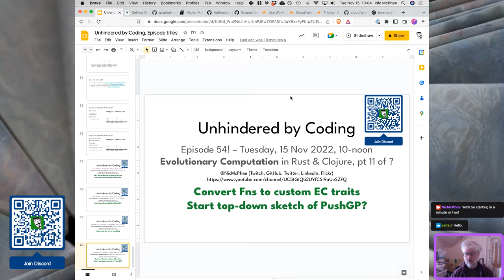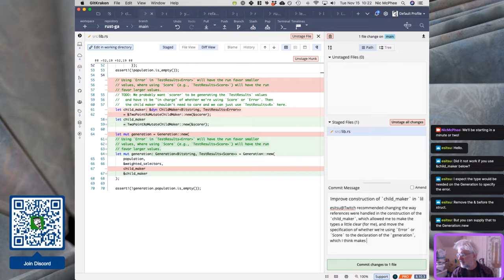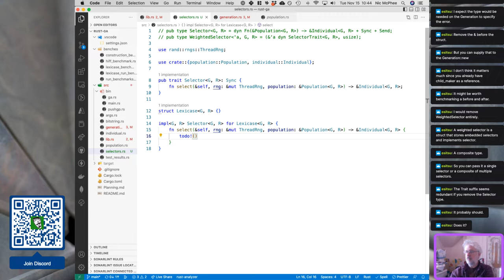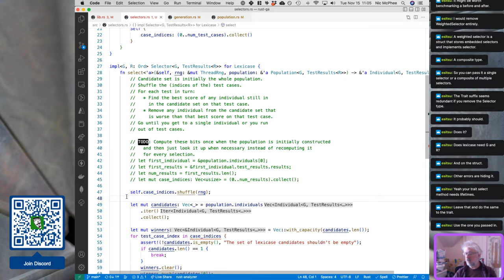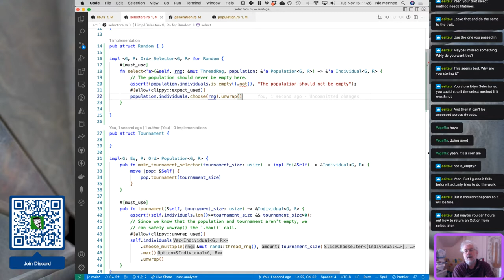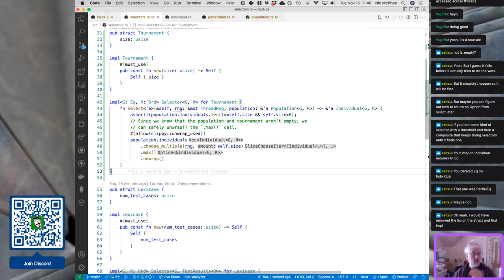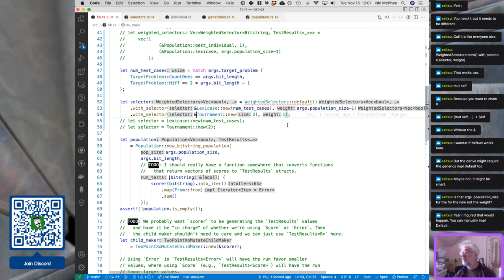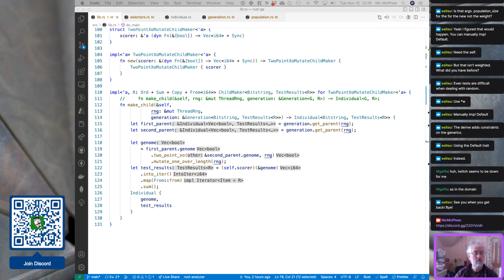Using Rust EC-specific traits instead of `Fn`s! Episode 54 of Unhindered by Coding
A really successful session – a nice way to end things before a two week vacation! We did a lot of cool work changing my use of "raw" `Fn`s to evolutionary computation specific traits. I felt like I was writing "real" rust, and just writing well-designed code.

I started by going over the changes I made in introducing the `ChildMaker` trait on my own outside of the stream. esitsu@Twitch had a nice idea for fixing a problem I'd had with my types in `lib.rs` and that moved the `Error`/`Score` specification into the type declaration for `Generation`, which was nice.

We talked some more about the tradeoffs of all my lifetime annotations and using things like `Arc` as an alternative. I might want to come back to that later.

The big win then was turning `Selector` into a proper trait. This allows us to

- Move all the selectors out of `Population` and into a new `selectors` module.
- Make `Weighted` an implementation of `Selector`
 - This let us have `Generator` hold a single `Selector`, which could then be a single selector or a composite like `Weighted`. _So_ much nicer.
 - I also got to implement the builder pattern for the first time in Rust, which was quite fun.
- Store "shared" information in the shared instance of that type so we don't have to keep passing it around. The tournament size in `Tournament` is a nice example of that.

At one point in implementing `Lexicase` I tried storing the `case_indices` in the `Lexicase` struct. In theory that shouldn't have worked, though, because then all the threads would be sharing a reference to a single `Lexicase` object, and thus sharing a sorting of the test case indices. We didn't get far enough to figure out where Rust would have complained about that, but I'm hoping/assuming it would have? Otherwise we don't really have "fearless concurrency", do we?

For the moment (probably through 2022) I'm streaming four times a week

* Every Tuesday and Saturday from 10am-noon CDT . We're currently working on a simple web app in Rust to solve a problem that's annoying me. :) See this repo for a description of the problem

* Wednesday nights from 7-9pm CDT, implementing an evolutionary computation system in Rust to see what the performance is like.

* Saturday afternoons from 2-4pm CDT, working on some possible lab exercises in Rust for our Systems Practicum course.